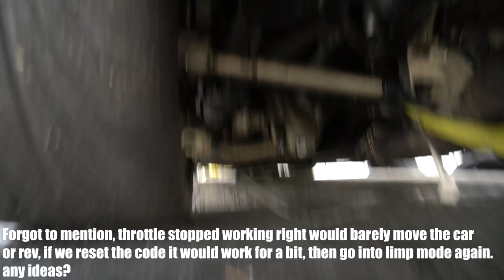110+ MPH ENTRIES!! Fully Sending it in the Missile 350Z!!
PBIR is like drifting on forza in real life! Getting to blast around the course as fast as possible and send it as hard as i could was so much fun!! We broke some stuff along the way but it was worth it!

Taylor Ray
12472 Lake Underhill Rd #203,